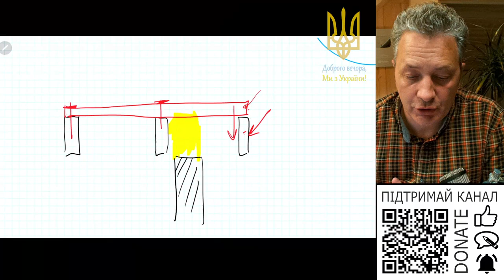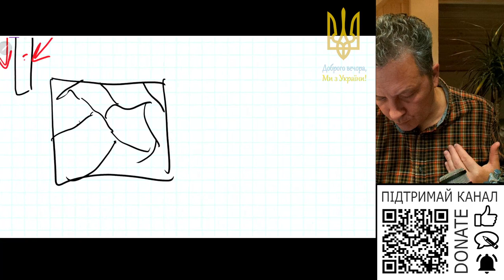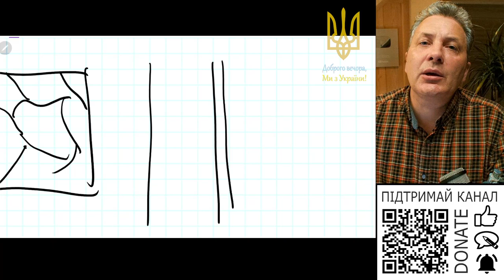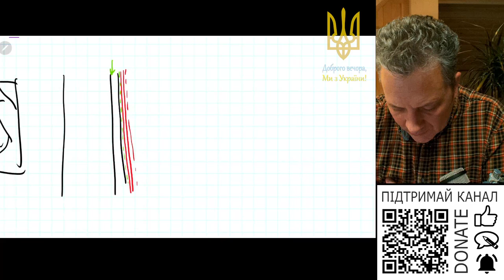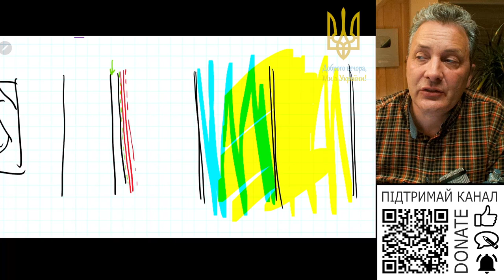Чи треба сітка в штукатурці коли стіна газобетон?